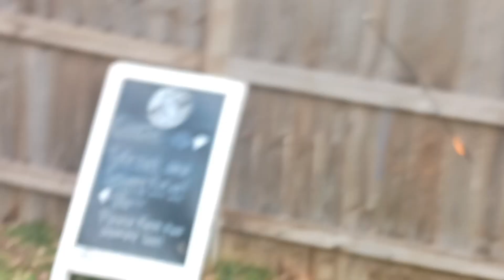cool leap day vlog watch pls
im not waiting 4 years to make this again.